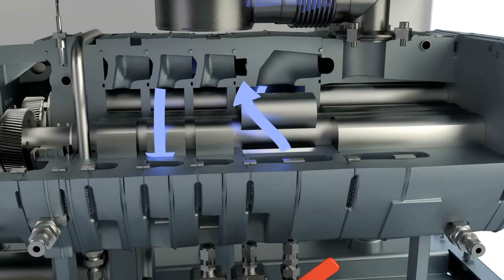Pfeiffer Vacuum A4 series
Harsh duty processes in semiconductor production always provide new challenges for vacuum pumps. Based on the proven and energy efficient multi-stage Roots technology, the A4 series offers a wide range of dry pump solutions, with different pumping speeds from 100 to 1,700 m³/h.